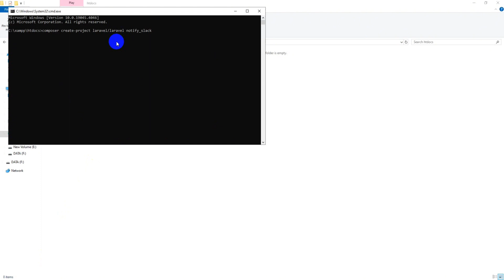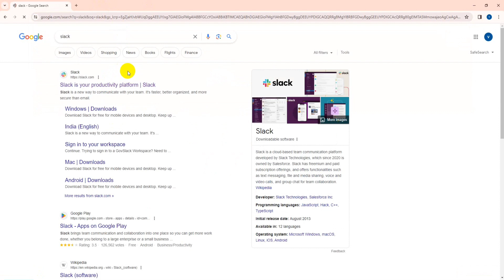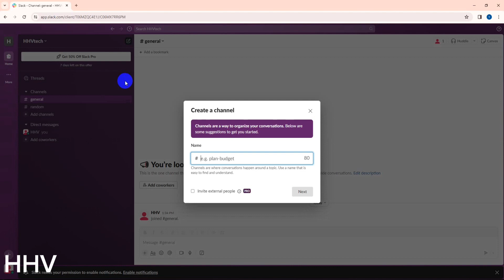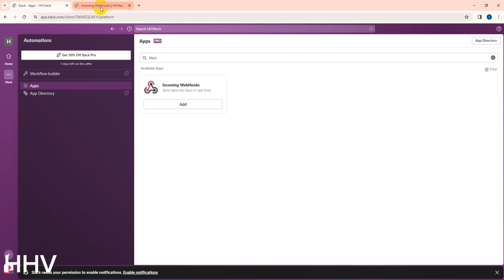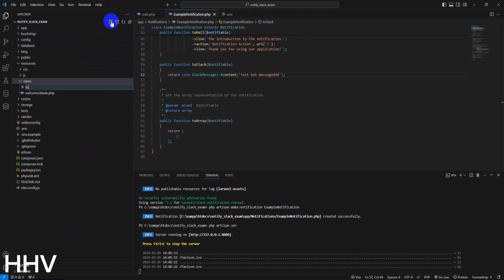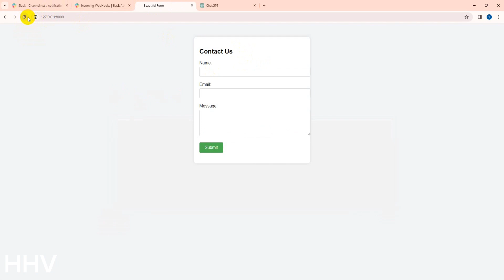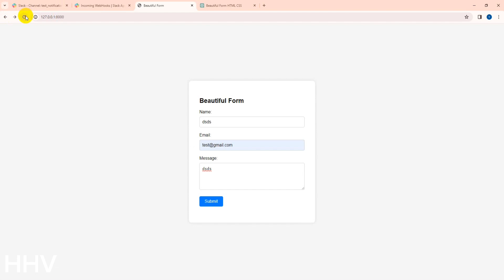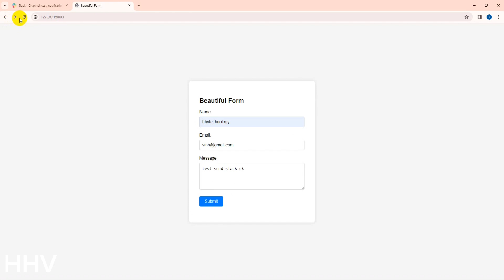How to send notification to slack with laravel step by step easy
Introducing the ultimate guide to sending notifications to Slack with Laravel, your go-to resource for mastering this essential integration. In this comprehensive video tutorial, you'll learn step-by-step how to seamlessly connect your Laravel application with Slack, enabling efficient communication and real-time updates. Whether you're a seasoned developer or just starting out, this easy-to-follow guide will walk you through the process, ensuring you gain a deep understanding of every step along the way. From setting up your Laravel project to configuring Slack webhooks and sending custom notifications, no detail is left unexplored. Elevate your development skills and streamline your workflow with this indispensable tutorial. Now, let's dive in and unlock the power of Laravel and Slack integration.

Laravel
Slack
Integration
Notifications
Tutorial
Step-by-step
Easy
Webhooks
Communication
Real-time
Development
Workflow
Custom
PHP
Programming
Coding
How-to
Beginner-friendly
Advanced
API
Automation
Messaging
Collaboration
Efficient
Implementation
Tips
Tricks
Best practices
Coding tutorial
PHP framework
Slack API
Laravel project
Configuration
Setup
Beginners
Developers
PHP developers
Slack integration
Laravel tutorial
Development tutorial
Easy tutorial
Web development
PHP development
Laravel development
Slack notifications
Custom notifications
Real-time updates
Communication tools
Developer tools
Programming tutorial